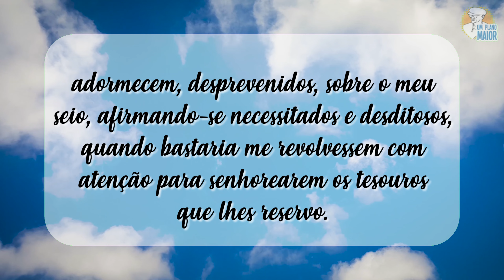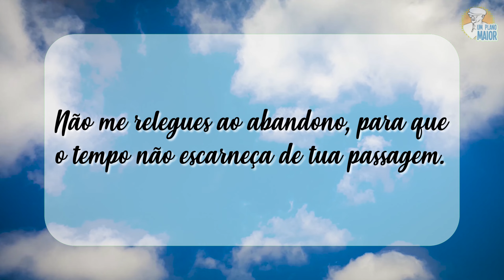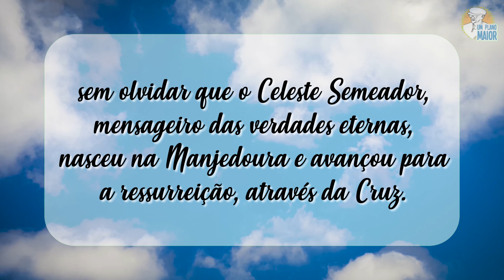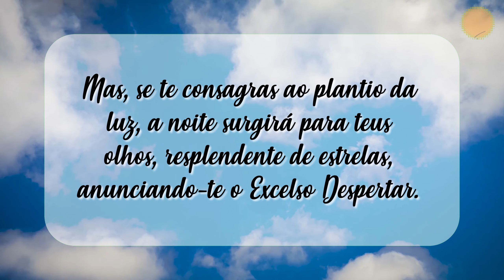“Oração do Campo Terrestre ao Semeador Juvenil”, de Emmanuel, por Chico Xavier - Mensagens nº 326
“Sou a Terra fecunda que o Senhor te confiou à esperança...

Muitos guerreiam, disputando-me a posse, encharcando-me de sangue e pranto, quando não me transformam em ossuários perdidos nas trevas, enquanto muitos outros, ainda, adormecem, desprevenidos, sobre o meu seio, afirmando-se necessitados e desditosos, quando bastaria me revolvessem com atenção para senhorearem os tesouros que lhes reservo.

Sou o campo de trabalho, em que Deus te situou o berço e o lar, o templo e a escola.

Guardo comigo as lágrimas dos lavradores que me buscaram antes de ti e amealharei teu suor em forma de bênçãos.

Não me relegues ao abandono, para que o tempo não escarneça de tua passagem.

Agora que o dia alvorece para as tuas mãos juvenis, lembra-te de que a glória solar começa ao amanhecer...

Dá-me, assim, teu coração para que eu te dê minha vida.

Não me firas debalde com a lâmina do verbo vazio e inoperante. Confia-me as sementes do ideal superior, na tarefa digna a que fomos chamados, e retribuir-te-ei o devotamento com o ouro da experiência e com o valor da lição.

Compadece-te do trabalhador que treme na velhice, porque o inverno da carne, amanhã, te baterá igualmente à porta, e ajuda aos companheiros humildes da retaguarda, sem olvidar que o Celeste Semeador, mensageiro das verdades eternas, nasceu na Manjedoura e avançou para a ressurreição, através da Cruz.

Guia teu arado no bem dos semelhantes e milagres de amor colherás de meu sulco.

Livra-me dos vermes da ociosidade e sustentar-te-ei na extinção das pragas da miséria e da ignorância.

Não me condenes à erva sufocante da vaidade e do orgulho e dar-te-ei as riquezas da vida simples.

Auxilia-me com boa vontade para que eu te sirva sem descanso.
Recorda que o esplendor do dia, no mundo, invariavelmente, cede lugar à sombra...

Mas, se te consagras ao plantio da luz, a noite surgirá para, teus olhos, resplendente de estrelas, anunciando-te o Excelso Despertar.”

Emmanuel
Da obra: "Correio Fraterno" (1970)

Locução: Elza Brunetti.

▶ 17/09/2024

080724H14